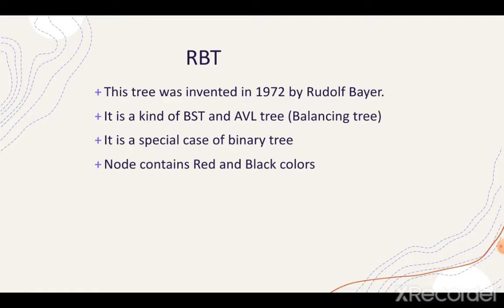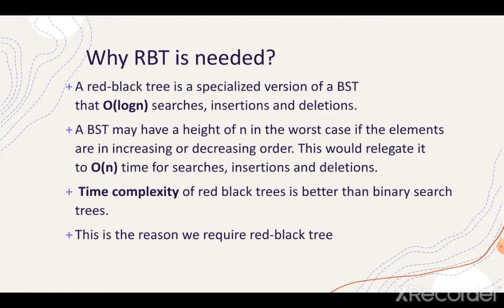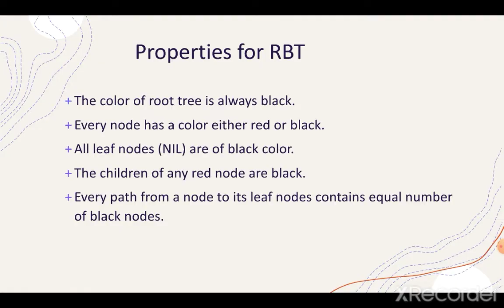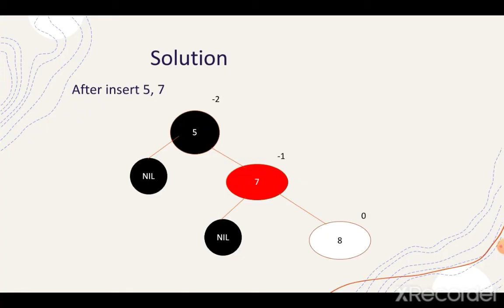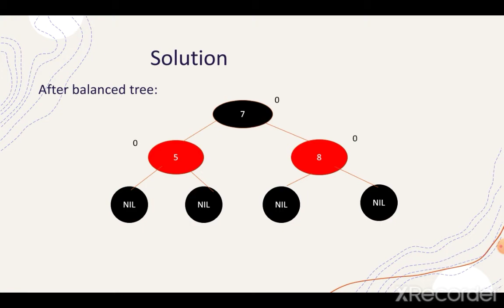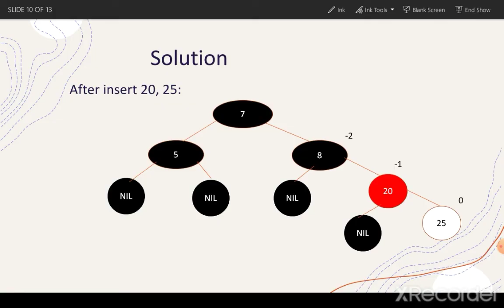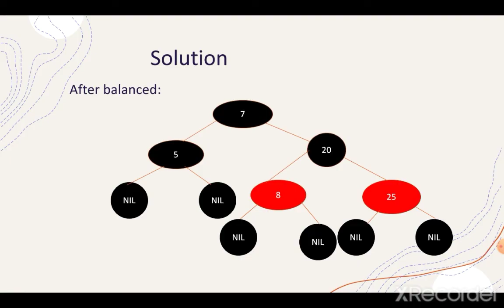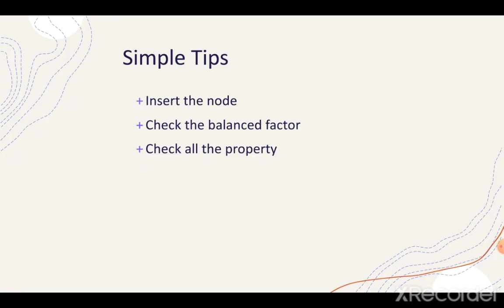Red-Black Trees in Data Structures in Tamil | Beginners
Red-Black trees data structures, Red-Black trees explained in Tamil, Red-Black trees through numbers